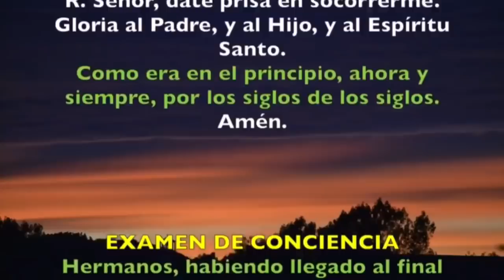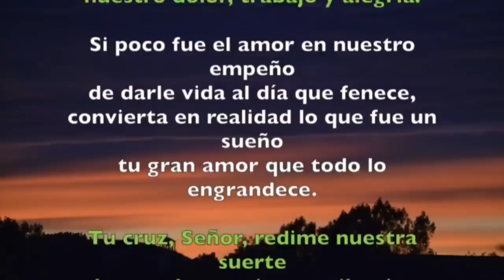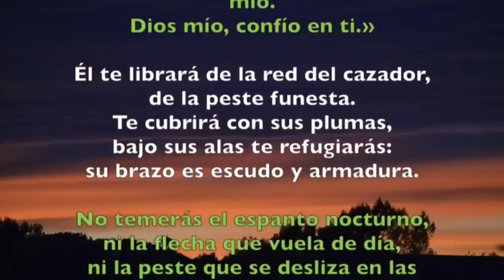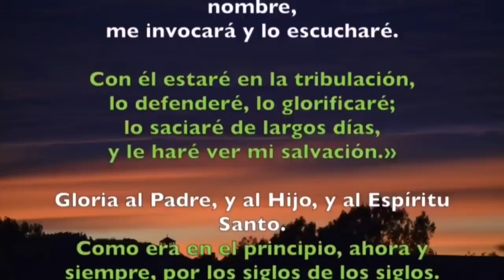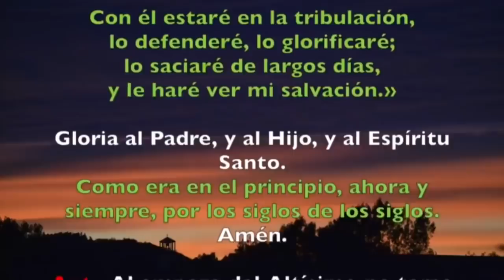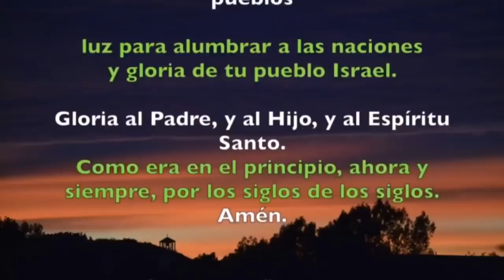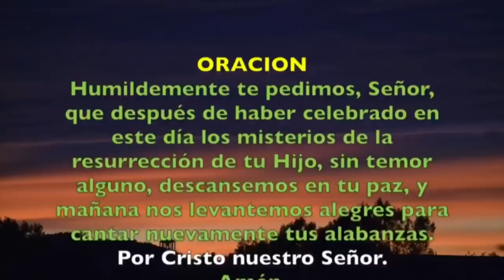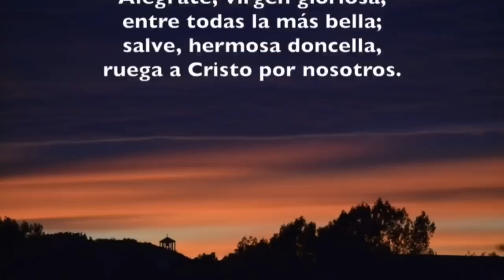Oración de la noche (Completas) DOMINGO 07 DE JUNIO 2020 | Padre Sam | Producción Crisol